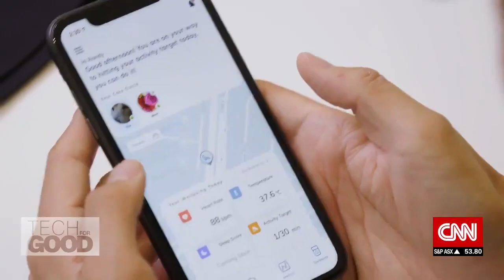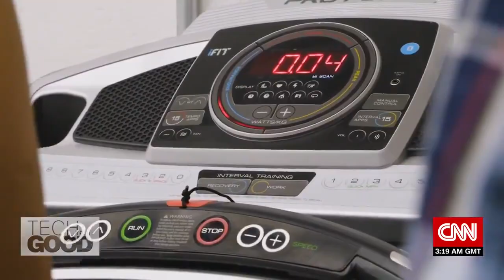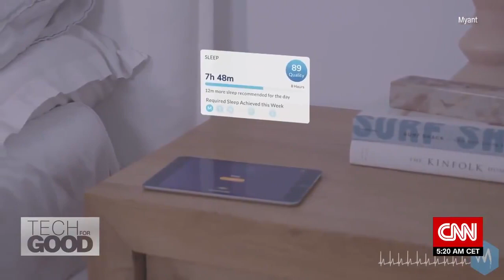How “smart underwear” could help you more intimately monitor your health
By hiding haptic sensors in everyday clothing, Myant hopes to provide continuous biometric data to its users and their loved ones. The tech is currently able to collect a broad range of data like the user's heart rate, sleep quality, physical activity and body temperature. Tony Chahine, the Lebanese-Canadian entrepreneur and founder of Myant, says he hopes that providing holistic, physiological data can help users more intimately monitor their health as well as detect and reduce the severity of chronic conditions. Chahine tells CNN's Kristie Lu Stout: "Textile covering the entire body continuously transmitting data is the best option, especially for someone who is marginalized, who cannot see, who is not a tech expert."